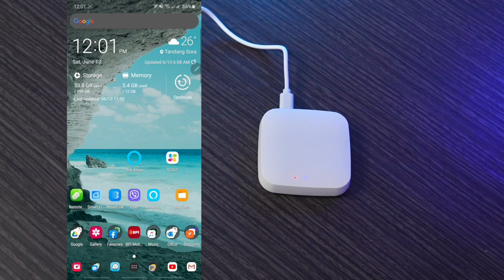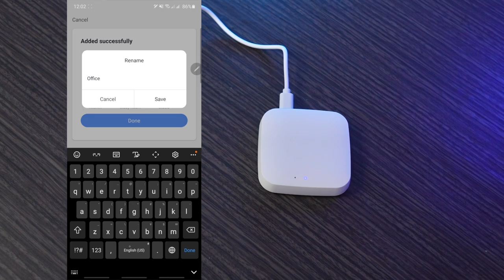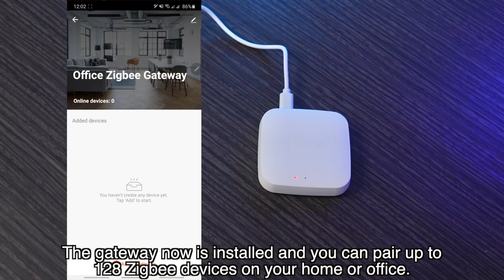Wireless Zigbee Hub Gateway Installation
In this video, a short installation walkthrough of Hatsy Enterprise's Wireless Zigbee Gateway. You can connect up to 128 Zigbee devices/sensors.